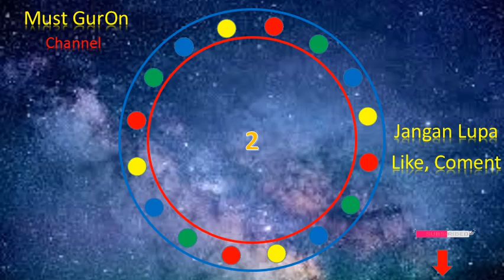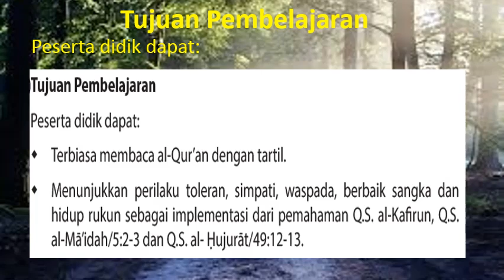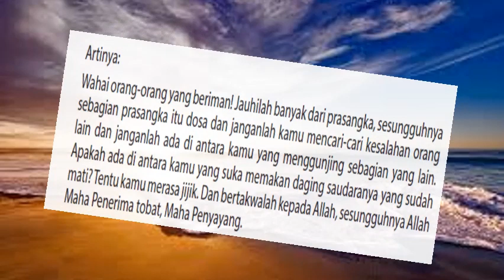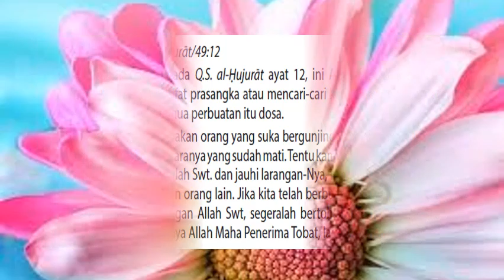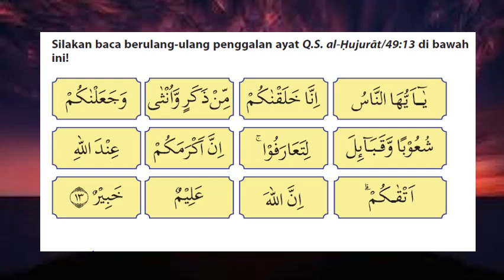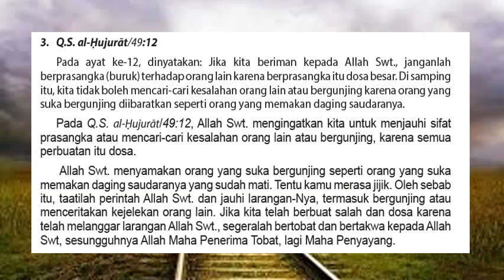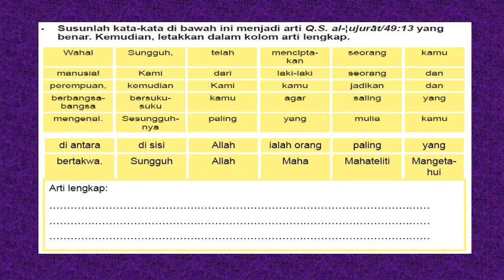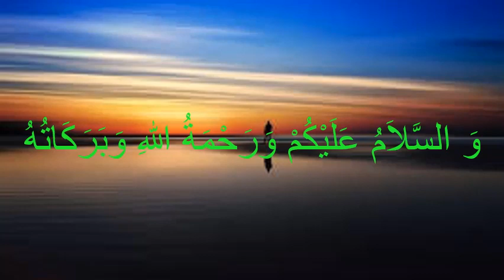INDAHNYA SALING MEMBANTU DAN HIDUP RUKUN. PAIBK BAB 6 KELAS 6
INDAHNYA SALIN MEMBANTU DAN HIDUP RUKUN. PAIBK BAB 6  KELAS 6

pendidikan agama islam kelas 6
pai kelas 6
indahnya saling membantu dan hidup rukun
bab 6 pai dan bk